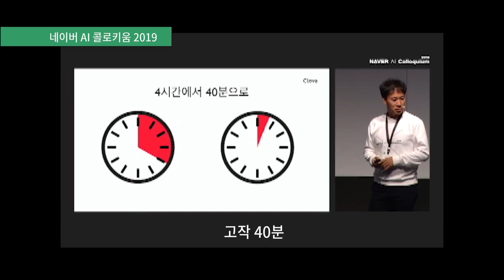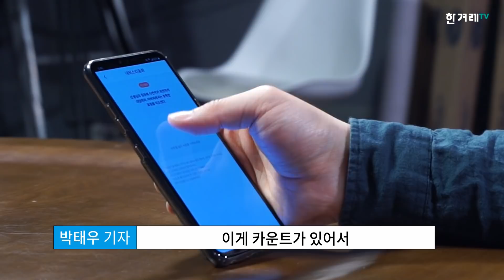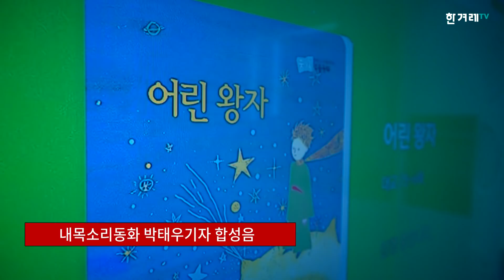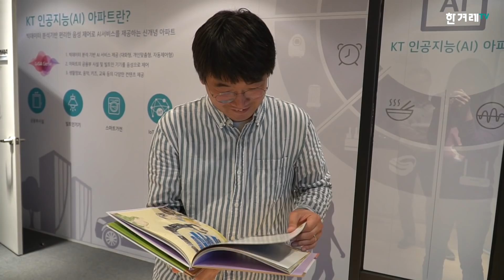‘내 목소리 흉내’ 인공지능 동화 읽기 직접 해보니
*영상 자막 중 ‘클로바‘를 클로버로 잘 못 적었는데 ‘클로바’가 맞습니다.
인공지능 스피커가 아빠·엄마의 목소리로 대신 책을 읽어준다. 이 서비스엔 ‘개인화 음성합성 기술’이 적용됐다. 이 기술은 사용자의 음색과 억양·어조·끊어 읽기 등을 인공지능 시스템이 학습하고, 전문 성우의 장시간 녹음을 통해 텍스트를 음성으로 바꿀 수 있는 ‘베이스 모델’이 사용자의 목소리를 성대모사하는 것을 말한다. 쉽게 말해, 케이티 기가지니의 ‘지니’가 내 목소리를 흉내내는 것이라고 보면 된다.

● 기획/ 취재 박태우, 연출 조소영